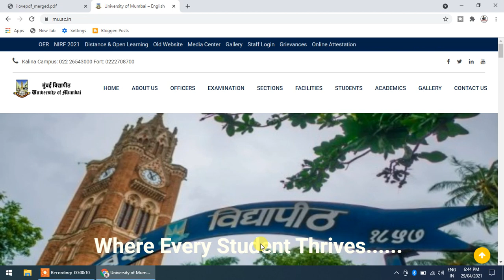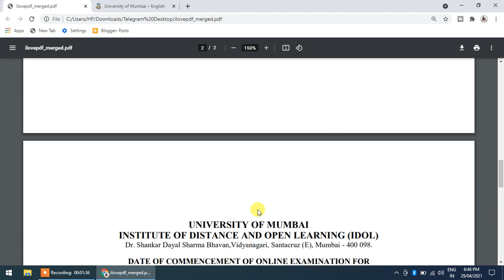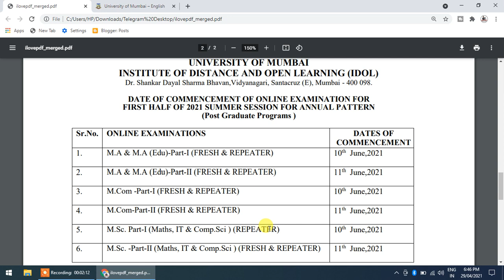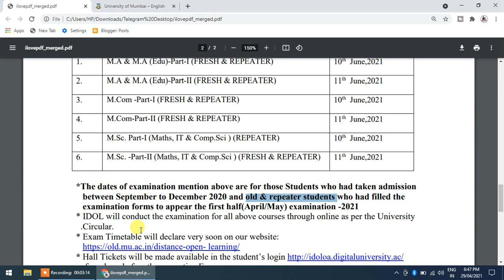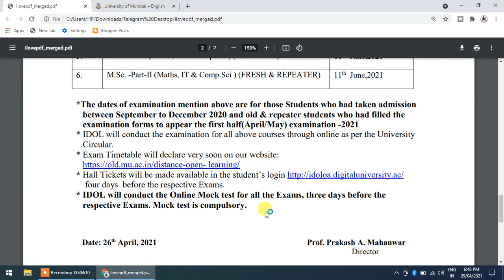PG and UG Students Exam Date Announced | T.Y.B.Com/ T.Y.B.A/T.Y.B.SC/M.Com/M.Sc/ M.A Exam Date Out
mcq hacks,
mcq questions with answers,
how to solve online mcqs,
how to guess mcqs correctly,
tricks to attempt multiple choice questions,
secrets to taking multiple choice tests,
how to solve online exam mcqs
exam me tukka kaise mare,
mumbai university mcq exam tukka kaise mare,
mcq solver ,
mcq answer finder online,
how to solve mcq questions online,
how to pass a multiple choice test without knowing anything,
online mcq test general knowledge,

mcq kaise solve kare,
mcq solver,
mcq exam meaning in hindi,
objective mcq test,
how to cheat in mcq exams,
mcq techniques,